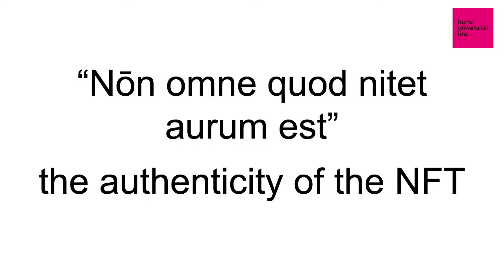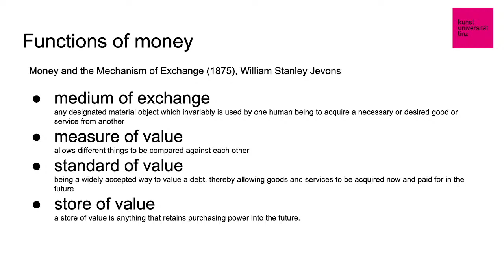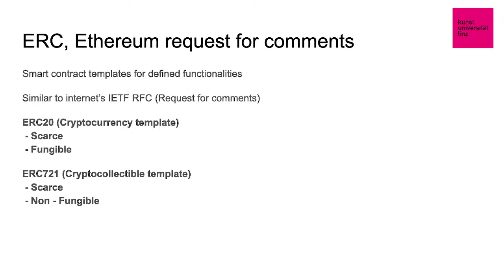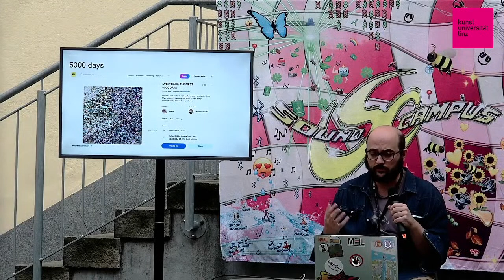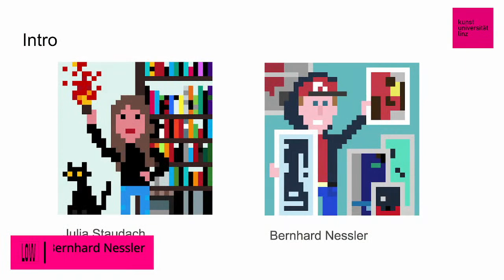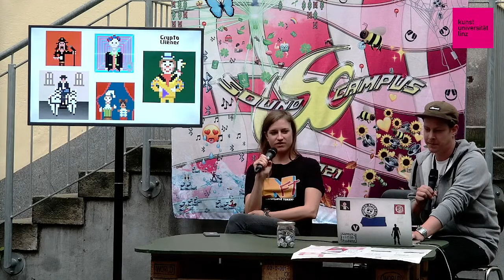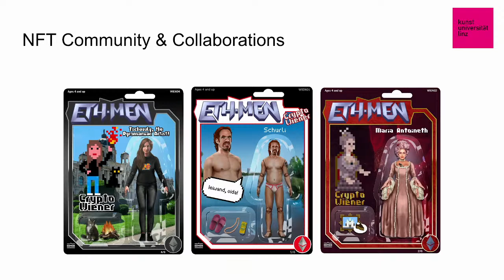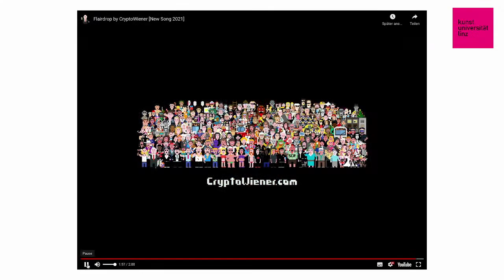ACADEMY OF THOUGHTS: Action Please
Lecture by Martin Nadal: “Nōn omne quod nitet aurum est”, authenticity of the NFT
Lecture and reply by CryptoWiener: "How CryptoWiener captured cultural icons on the Etherum network"
Final Roundtable with CryptoWiener, Martin Nadal, César Escudero Andaluz, Martin Zeilinger, Rosemary Lee and Manuela Naveau